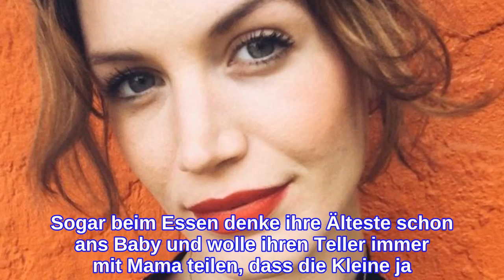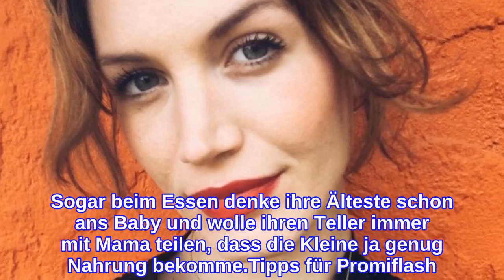Team Rosa: Ex-GNTM-Tessa Bergmeier bekommt ein Mädchen!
Damit lüftet Tessa Bergmeier (29) nun das letzte Geheimnis um ihre Schwangerschaft! Erst vor wenigen Wochen machte die ehemalige Germany's next Topmodel-Kandidatin öffentlich: Sie erwartet ihr zweites Baby – und ist schon im vierten Monat! War damals von einem Bäuchlein noch nicht viel zu sehen, postete sie nun ein weiteres Schwanger-Update. Und dabei verriet Tessa ganz nebenbei, was das Kind für ein Geschlecht hat!In einem Samtkleid mit Mini-Babykugel und gemeinsam mit Tochter Lucy enthüllte die 29-Jährige auf Instagram nun, ob ihre kleine Maus ein Brüderchen oder ein Schwesterchen bekommen wird: Auf dem Foto hielt Tessa ein kleines aber eindeutiges Schild mit den Worten "Es ist ein Mädchen" hoch! Dazu richtete sie sich glücklich an ihre Community: "Von Lucy gibt’s ein Küsschen für ihre noch winzig kleine Schwester. Ich fand es übrigens so lustig, dass so viele auf einen Jungen getippt haben. Auch dieses Mal war meine Intuition von Anfang an richtig. Ich war mir sicher, wir bleiben eine Girlgang!"Die kleine Lucy scheint übrigens über den Nachwuchs fast noch mehr aus dem Häuschen zu sein, als die baldige Zweifachmama. "Es ist so niedlich, wie sie immer wieder meinen Bauch kuschelt, streichelt und mit ihr spricht und Pläne macht. Sie überlegt, was sie der Kleinen alles schenken will aus ihrer großen Kuscheltier-Sammlung", berichtete Tessa gerührt. Sogar beim Essen denke ihre Älteste schon ans Baby und wolle ihren Teller immer mit Mama teilen, dass die Kleine ja genug Nahrung bekomme.Tipps für Promiflash?